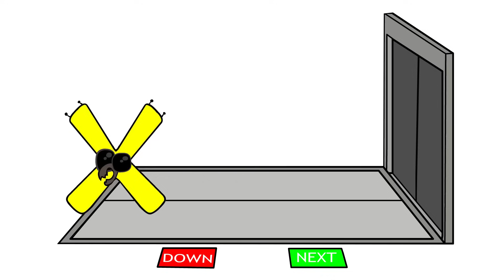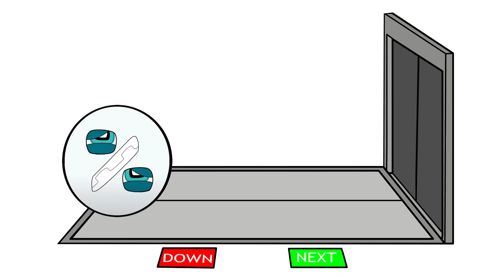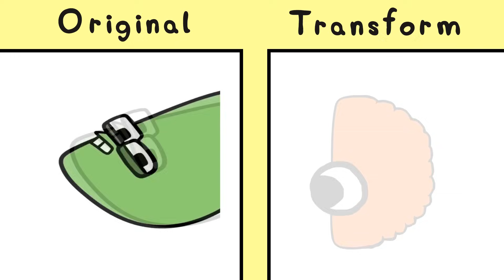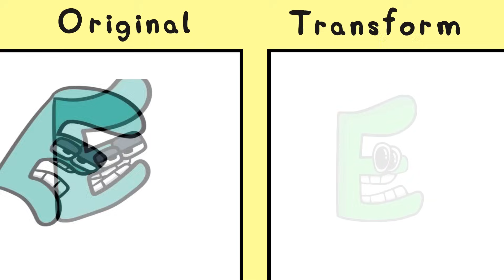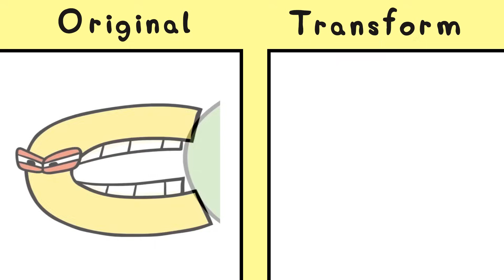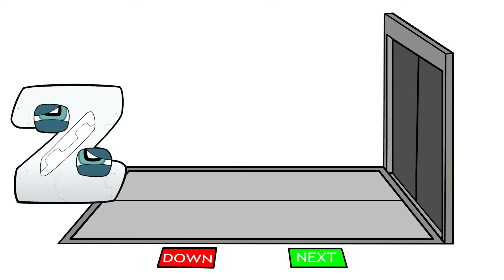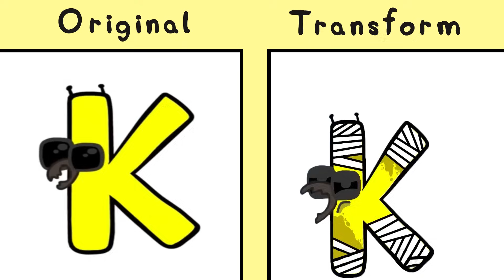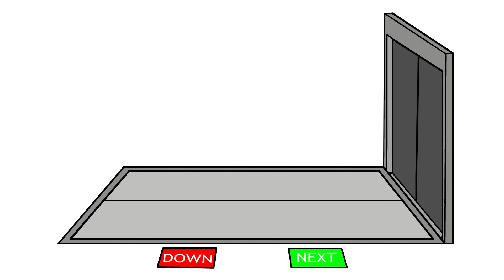Alphabet Lore But they didn’t help (A-Z...)